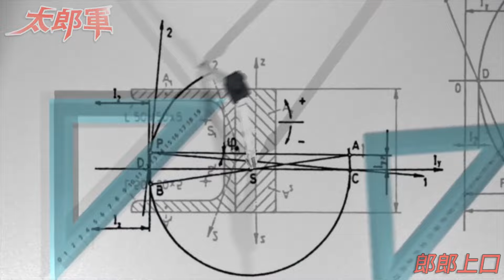【都市傳說真相】首次破解⁉️ 破解超人佳亞靈異映像👻(中文字幕CC)